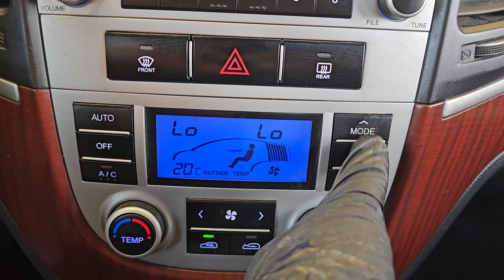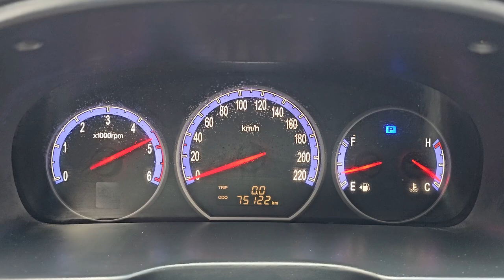2009 Hyundai SantaFe cm used car export (9U449934) carwara, 카와라 싼타페 수출